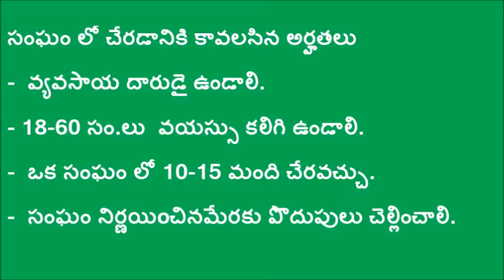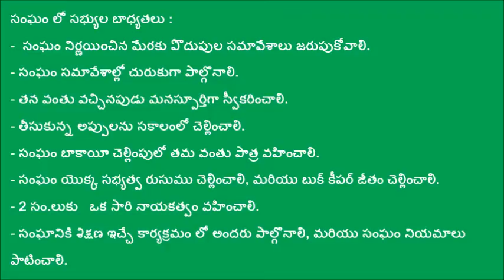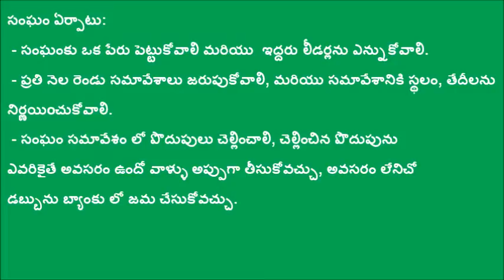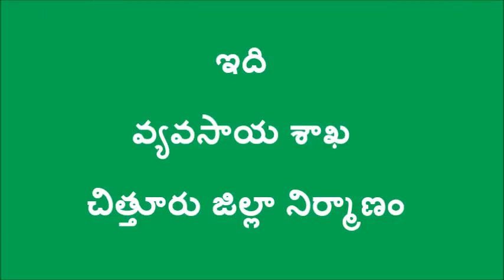Process of Farming Farmer Groups_DoAG&DigitalGreen_Chittoor_Dec-2016